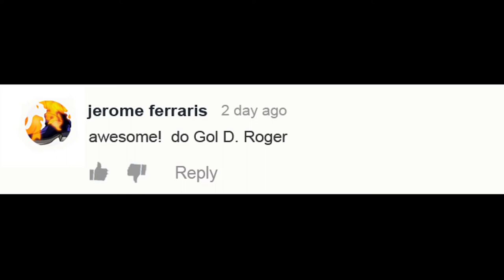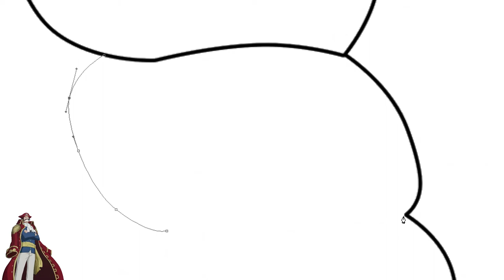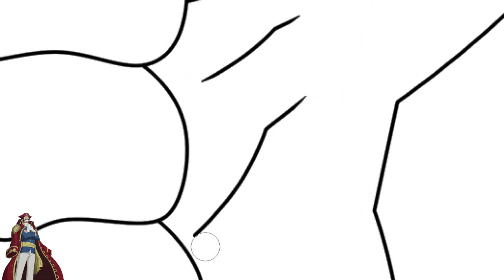One Piece Character As Bodybuilder - Gol D. Roger As Bodybuilder | WayneArt